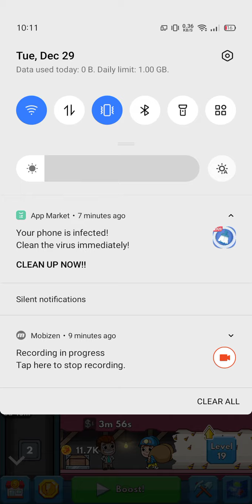idle miney tycoon (Welcome to the New year's Event mine)